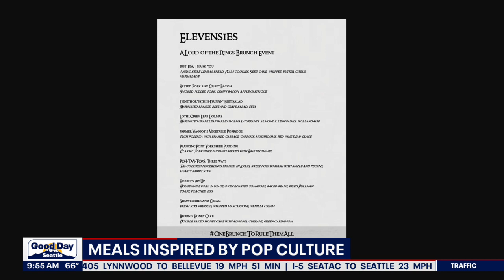Dinner inspired by the Wu-Tang Clan in Seattle | FOX 13 Seattle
Two local chefs in Seattle are cooking up dinner inspired by the Wu-Tang Clan.